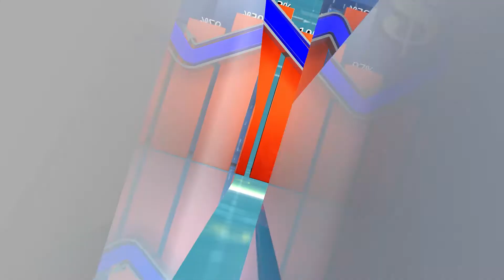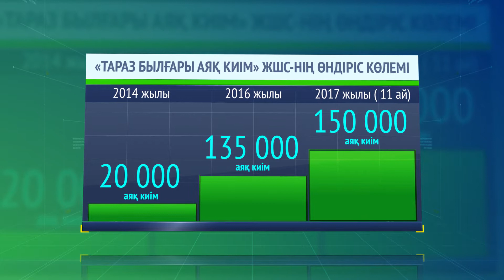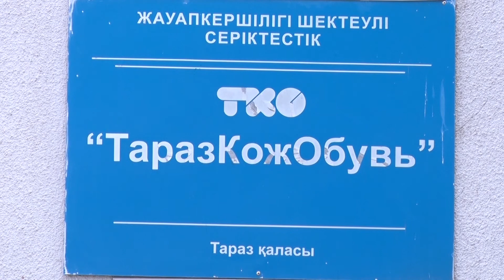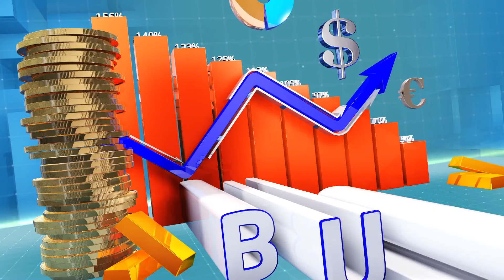БИЗНЕС ЖОБА. "ТаразБылғарыАяқ-киім" ЖШС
«Тараз Былғары Аяқ киім» зауытының өнімдері тек Қазақстанға емес, шет елге де танымал. Қазіргі таңда ерлерге арналған аяқ киімдер мен арнайы тапсырыспен жұмыс аяқ киімдері де тігіледі. Ал, әйелдер мен балаларға арналған үлгілерінің жобасы дайындалып, бірнеше жылда жұртшылықтың назарына ұсынылмақ. Қазір Ресейден, Украинадан келген мамандар осы жобаға қатысты жұмыс істеп жатыр.